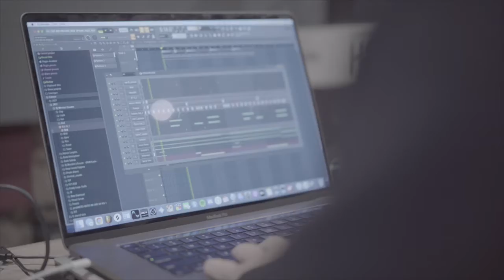Much More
There's so much more to this life than what meets the eye. We perceive reality through our limited senses which by definition means our experience is simulated. We live and act through a perception of reality.